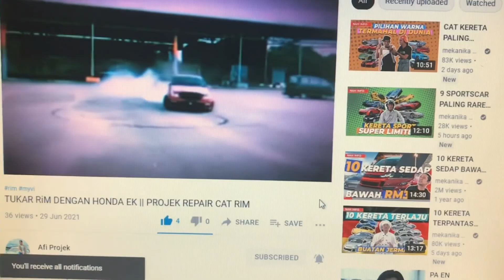SEGALANYA MENGENAI PROTON WAJA | 5 minit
Alhamdulilah terima kasih untuk sokong channel ini.InsyaAllah saya akan perbaiki cara dan mutu saya dari semasa ke semasa,saya doakan kalian yang sokong channel ini diberi rezeki yang luas.